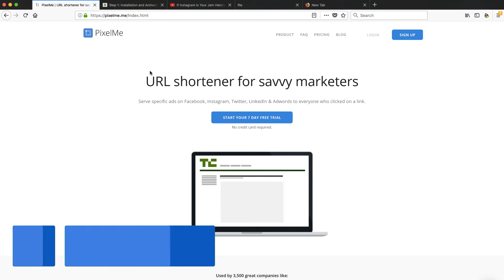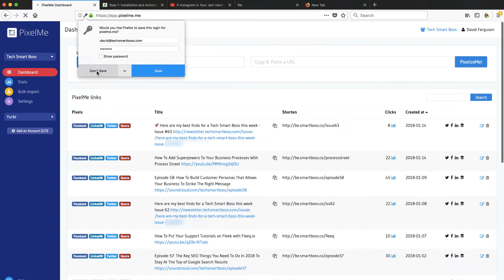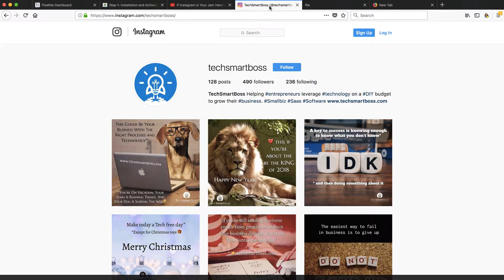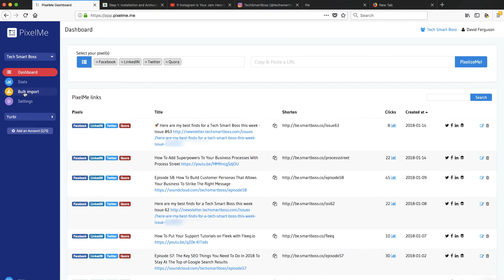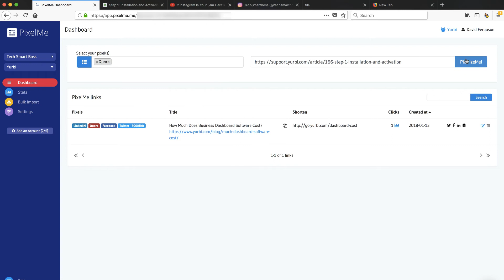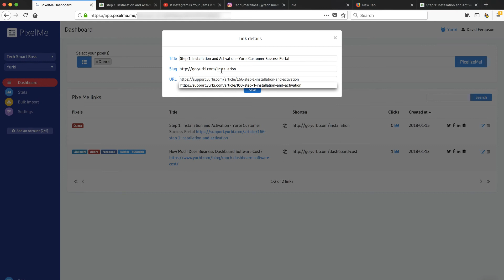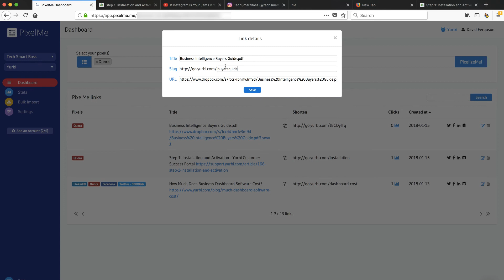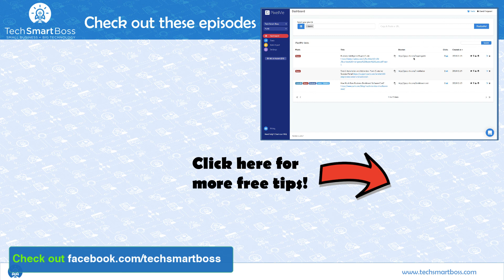How To Create Customizable Shortened URLs With Tracking Pixels Using PixelMe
The key things we look for in Tech Smart Boss software is 1) it has to be affordable 2) it has to be easy to set up and 3) it has to elevate your company brand.  PixelMe checks all those boxes.

I talked about the importance of using a custom domain shortener when you share on social media way back when I talked about setting up a free Bitly account

In Episode 39 of the podcast I talked about how important doing retargeting ads can be for your business.

PixelMe allows you to quickly combine both of those things,  custom URL shortening with embedded retargeting pixels so that when you share and curate content on your social media channels, you can then target those clicks with ads.

Now that would be powerful enough, but in this video, I'm going to show you a different use case, and one of the reasons I am really excited about PixelMe.

Check out the video and see how you can leverage this technology in your business and leave us a comment about it!